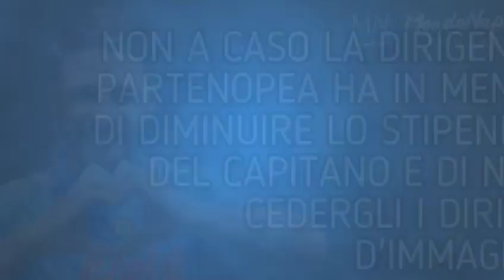ADL e Insigne: prove di rinnovo